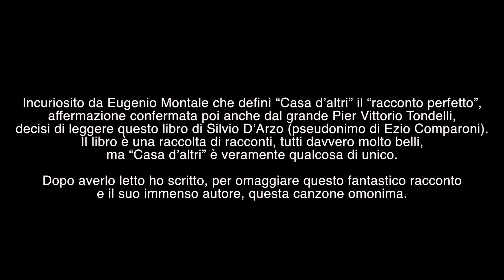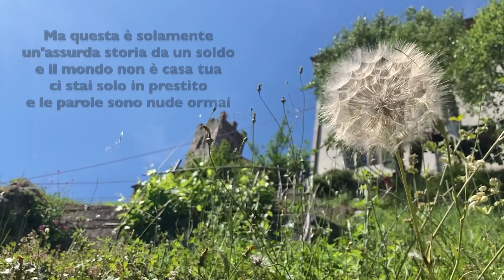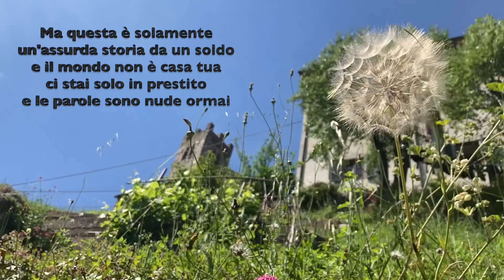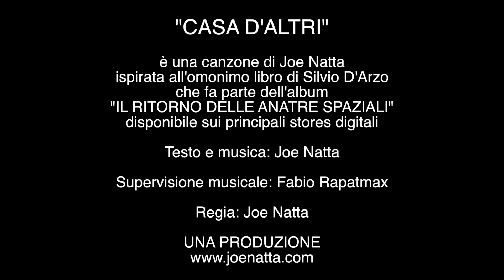Joe Natta - CASA D'ALTRI (Video tratto dall'album "IL RITORNO DELLE ANATRE SPAZIALI")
Incuriosito da Eugenio Montale che definì “Casa d’altri” il “racconto perfetto”,
affermazione confermata poi anche dal grande Pier Vittorio Tondelli,
decisi di leggere questo libro di Silvio D’Arzo (pseudonimo di Ezio Comparoni).
Il libro è una raccolta di racconti, tutti davvero molto belli,
ma “Casa d’altri” è veramente qualcosa di unico.

Dopo averlo letto ho scritto, per omaggiare questo fantastico racconto
e il suo immenso autore, questa canzone omonima.

"CASA D'ALTRI" è il quarto video ufficiale tratto dall'ultimo album cantautorale di Joe Natta "IL RITORNO DELLE ANATRE SPAZIALI" uscito il 2 Marzo 2020.
Un album ispirato e dedicato al grandissimo cantautore americano Daniel Johnston.
"Il ritorno delle Anatre Spaziali" è un concept album anomalo, diviso in 3 parti, una per Daniel, una contro questa società ormai schiava dei social network, della televisione, piena di odio, indifferenza, ignoranza e totale mancanza di valori.
L'ultima parte riguarda il piacere di leggere, che fortunatamente ancora oggi (r)esiste, con alcune canzoni dedicate a quei libri che mi hanno ispirato particolarmente leggendoli durante la lavorazione dell'album.
"IL RITORNO DELLE ANATRE SPAZIALI" è disponibile sui principali stores digitali e in streaming gratuito su Spotify
Buon ascolto!
Joe Natta

CASA D'ALTRI

Viola è l'aria e i sentieri
e l'erba dei pascoli e le creste dei monti
e non c'è sole e non c'è luna nel cielo

E in mezzo all'ombra
la vita assume valore
solo se inserita in un sogno più grande

Ma questa è solamente
un'assurda storia da sul soldo
e il mondo non è casa tua
ci stai solo in prestito
e le parole sono nude ormai

Solitudine e inadeguatezza
in una seducente ambiguità
mentre le nuvole continuano a seguirti
come se sapessero qualcosa

Forse una domanda può sembrare sciocca
quando in realtà ogni risposta lo è

Si nasce, si muore
e nel mezzo si impara ad accettare il destino